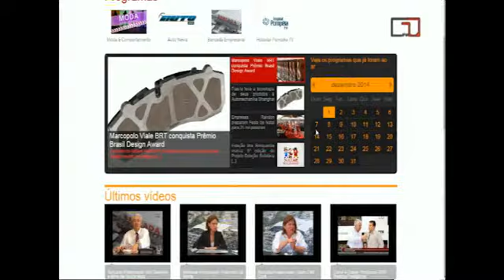Canal 4 Digital- Bancada Empresarial - Entrevista Jordana Trentin e Cláudia Sassi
Programa Bancada Empresarial
Entrevista: Jordana Trentin, diretora de marketing da CDL Caxias  e Cláudia Sassi  diretora do CDL Caxias